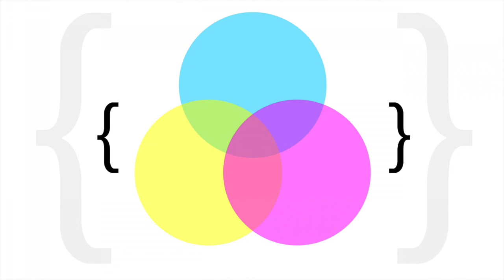Spag Heddy x Panda Eyes - Nafta [Catalyst Charity Compilation]